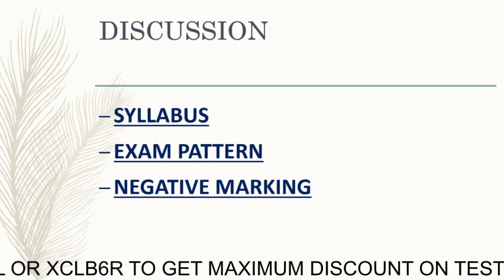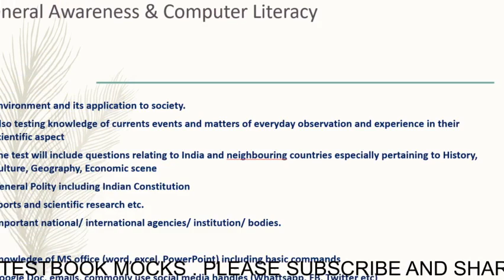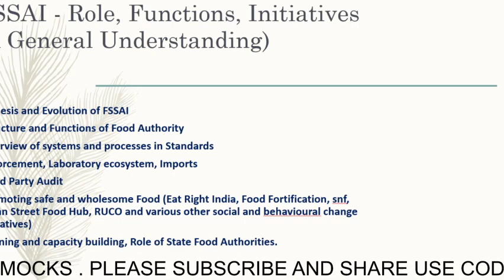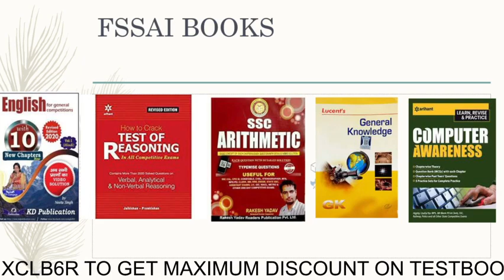FSSAI PA , ASSISTANT 2021 BOOKLIST | FSSAI 2021 RECRUITMENT BOOKLIST 2021 | fssai book for assistant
FSSAI PA , ASSISTANT 2021 BOOKLIST | FSSAI 2021 RECRUITMENT BOOKLIST 2021 | FSSSAI EXAM BOOKLIST
02X1ID
RPURVL
use this to get maximum discount on testbook mocks
Hey! Here's my gift to you. OR code RPURVL
click on this link directly or use code
RPURVL or XCLB6R code is also active.
if 1st doesn't work the use it . do comment for any problems
Both mocks are bilingual

fssai assistant,fssai assistant syllabus, Food safety Act 2006,